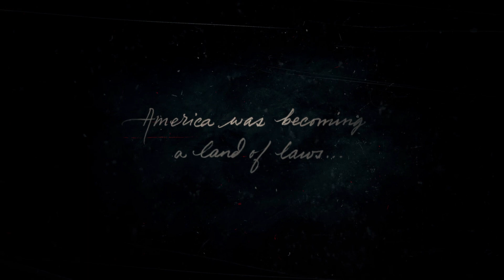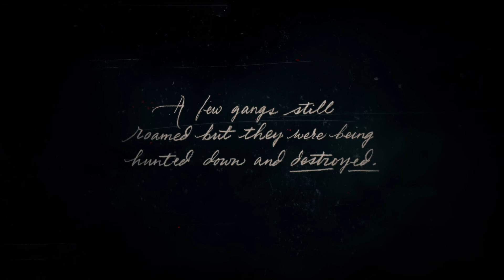Red Dead Redemption 2: Episode 1